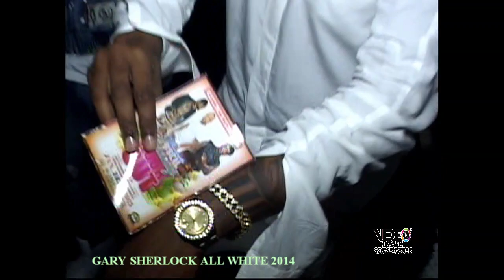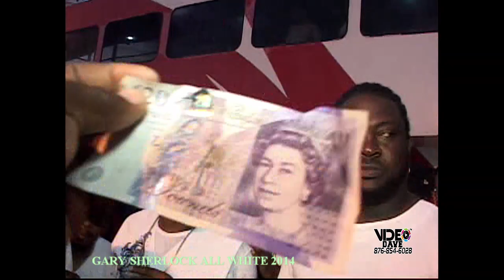GARY SHERLOCK ALL WHITE 2014